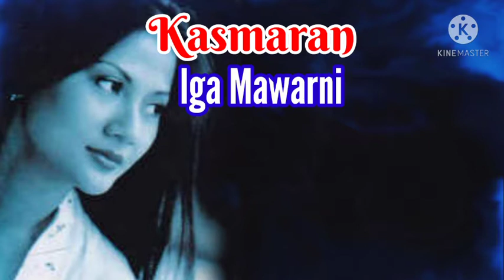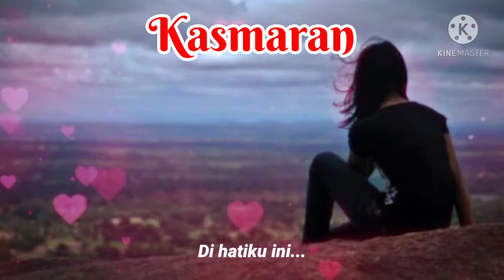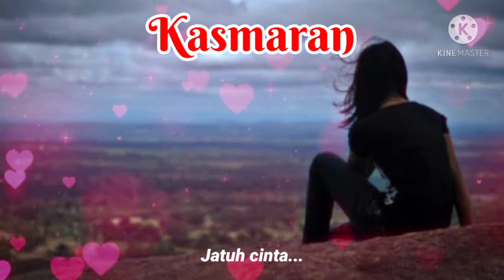Iga Mawarni. Kasmaran.